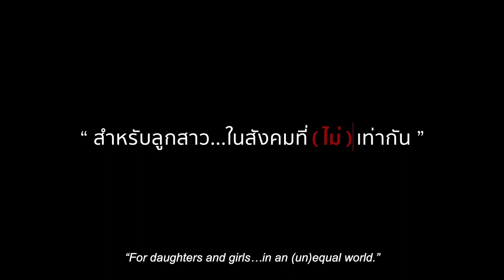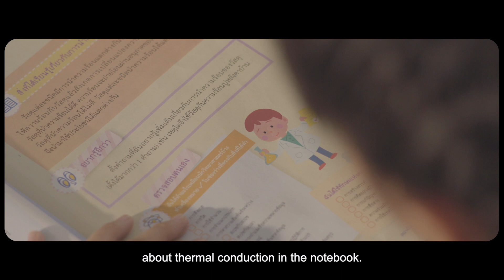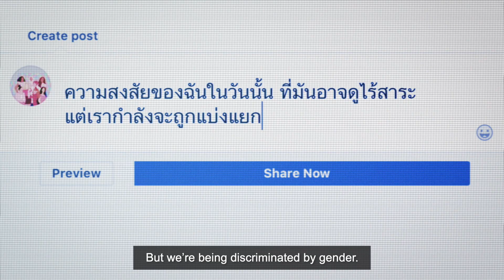ภาพยนตร์สั้น การขจัดอคติทางเพศในกระบวนการศึกษา